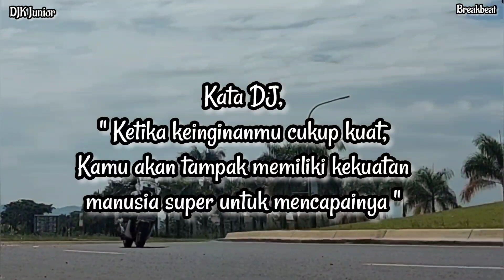DJ Berbeza Kasta Full Bass Terbaru 2023 DJK Junior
DJ Berbeza Kasta Full Bass Terbaru 2023 DJK Junior Royal Mas

Single track Video DJ
DJK Junior
DJ Karn Or Karen/Karan

Akun Smule App : Karn Javana Pro
Untuk mengejar jam tayang sementara DJK Junior coba akan perbanyak uploud video single track.

Little topik.
Untuk teman-teman pengendara baik motor maupun mobil. Ada baiknya apabila anda mengantuk saat membawa kendaraan dengarkan lagu-lagu breakbeat. Sudah beberapa teman mencoba dan di katakan bahwa efektif menghindari kantuk. Semoga menjadi manfaat.

Untuk DJK Friends terutama teman-teman DJ yang ingin memanfaatkan audio dari konten DJK Junior bisa langsung copy atw download saja. Karena setiap konten tidak diberi batasan-batasan konten. Sengaja agar kreator-kreator musik terutama musik DJ bisa memanfaatkan. Kalau untuk DJ Live bisa langsung. Dan manfaatkan audio karena setiap konten DJK Junior sudah melalui tahapan seting equalizer agar DJ yang menggunakan audionya lebih mudah seting ketika main live show DJ. Karena tidak semua hasil rekaman yang kita dapat itu sudah ideal untuk DJ. Karena program DJ menggunakan banyak effect sound.

Terima kasih kepada teman-teman yg sudah bersedia bergabung pada acara tayangan Live Streaming DJK Junior.
Trerima kasih.

Inspirasi kami adalah anda semua. Harapan kami adalah bisa menghibur dan membahagiakan anda semua. Mohon untuk tidak bosan memberi kritik dan saran kepada DJK. Karena kami tidak akan bisa maksimal tanpa saran anda. Terus ajari DJK agar bisa menjadi orang yg berguna dan bermanfaat untuk sesama. Hakikinya menjadi penghibur yang baik tidak mudah. Tapi saya yakin dengan dukungan DJK Friends semua kita akan bisa saling memberi manfaat yg baik. Terutama dalam menjaga imunitas kita semua.
Bahagia memiliki karya yang dihargai.
Mohon maaf untuk DJK Friends apabila komentar video SLOW RESPON, Karena satu dan lain hal tentunya. Tapi pasti tetap akan dibalas. Smoga DJK Friends mengerti dan bisa memakluminya.

Info DJK Junior
Kami coba menyajikan performa tampilan dengan update video setiap hari.
Sesuai saran  dan permintaan teman-teman. Juga kami akan terus memperbaiki performanya. Untuk temen-temen DJ yg meminta kami untuk membuat video dan dengan suara musik lebih baik agar bisa digunakan untuk live DJ pasti kami upayakan. Video dengan durasi per lagu. Kami usahakan secepatnya. Terima kasih untuk respon teman-teman baik DJ ataupun semua pecinta musik. "Kami jaga performa karena kami ada untuk anda".
Untuk semua, Tetap jaga kesehatan agar kita tetap bisa menyongsong dunia masa depan yang jauh lebih cerah. Terus semangat dan bahagia.

Thanks untuk semua pendukung DJK Junior juga untuk Jablay/Hakim dan Wawan yang sudah banyak berperan sibuk dalam pengambilan gambar atau shooting DJK Junior.

Studio, Workshop and Residence :
Jl. Cijeungjing No.81
Kertamulya Padalarang
Kab. Bandung Barat
Jawa Barat

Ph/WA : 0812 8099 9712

DJ Update Senam TikTok 2023
Remix @DJ Karn
DJK Junior RoyalMas Lounge & Karaoke Hall.

Clothing Product :
Leemoes.id
Level Nine
It's Me
Endorfins
DNS Production

Thanks friend :
Discotique Bar crew 3'st floor
DJ Gevinno
DJ Kiki Maharani
DJ Ndank Byson
DJ Merlyn Byson
DJ Richo
Crew DJ Club Lt.3

Video camera :
- Camera DSLR Nikon
- Samsung Android A7
- Iphone 11
- Oppo Android Reno 7

Royal Mas-Kartika Club & karaoke
Owner:
Mr.Irwan & Miss Herlina

Karaoke Bar & Operator crew:
Mr.Yono
Mr.Dido/Dino
Mr.Jablay Hakim
Mr.Aries (Favorite waiter)
Mr.Jawa
All Ladies Royal Mas

Papi KEREN Yono & Tiesna

Royal Mas Address :
Jl. Kebun Jeruk XIX No.25
RT.12 RW.9   Maphar, Kec. Taman Sari, Kota
Jakarta Barat
Daerah Khusus Ibukota Jakarta
11160

DJ Lovers
Scure team Max Rider
N Max - X Max Comunity
Team MABES OTR

Suport :
RESPECT
Persatuan Disc Jockey Indonesia

Healthy greetings always for youtuber lovers. Thanks for your suport.